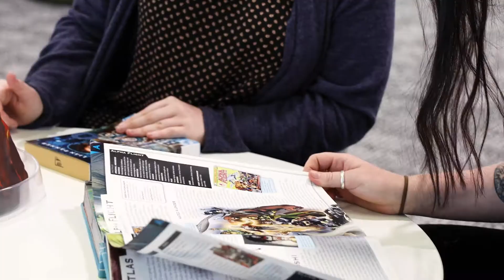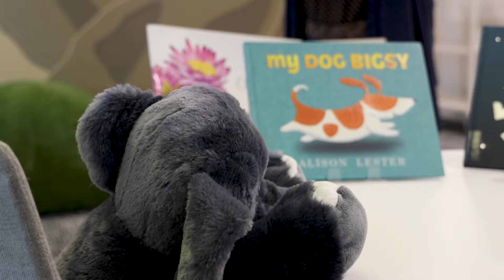Resources to support students on professional experience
QUT supports education students to develop inspiring and engaging teaching practices. With more than 25,000 resources available in the QUT Library's Curriculum Collection to inspire your lesson plans for professional experience placements, your teaching is only limited by your imagination.

0:00 | 1. Dana’s story studying education at QUT
0:27 | 2. Library collections for education students
0:40 | 3. Practical teaching experience in a school
1:03 | 4. Special items to loan out for classrooms
1:36 | 5. Advice for future teachers